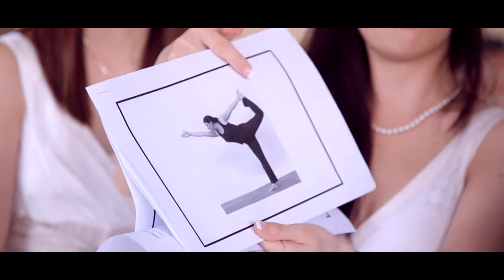Isaiah & Jamie 1 Fetch the Bride